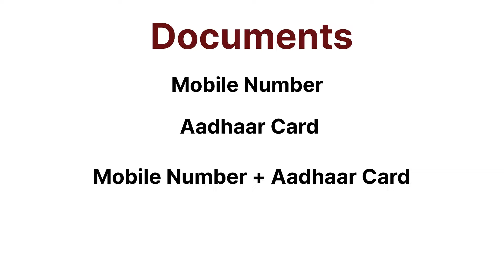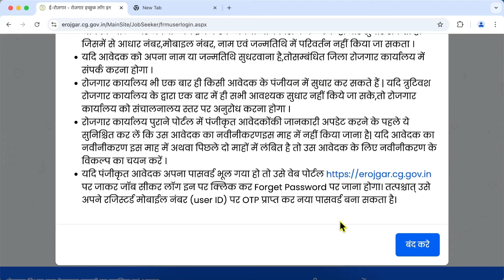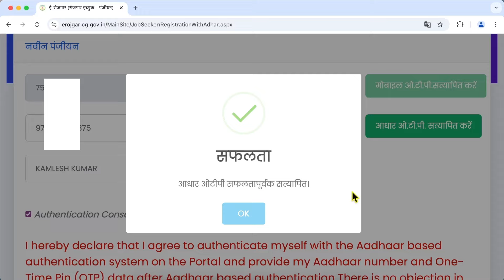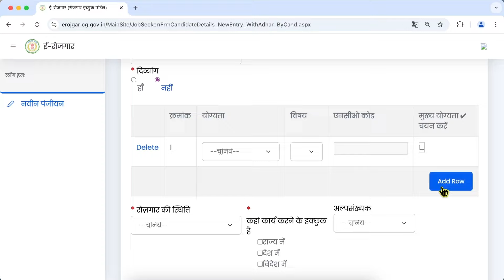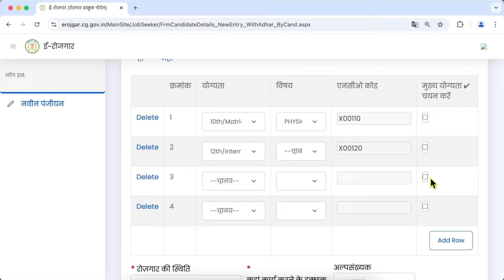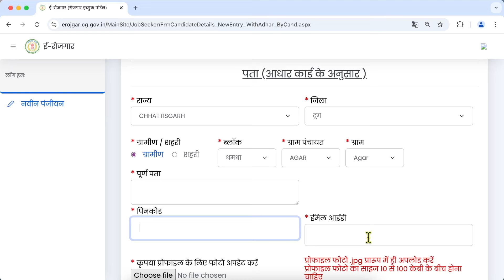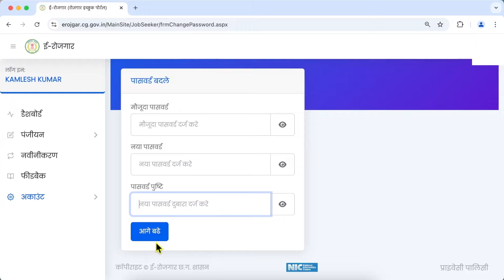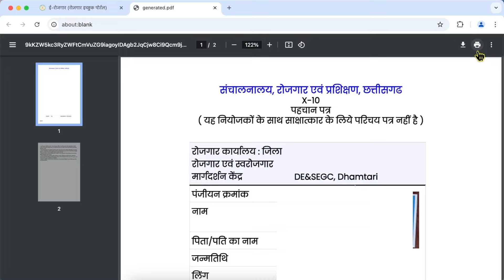Cg Rojgar Panjiyan | Online New Registration | छ. ग. रोजगार नया पंजीयन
( If Link is not working then open telegram app and search @journeytechtube )